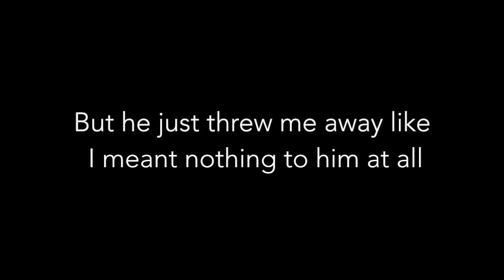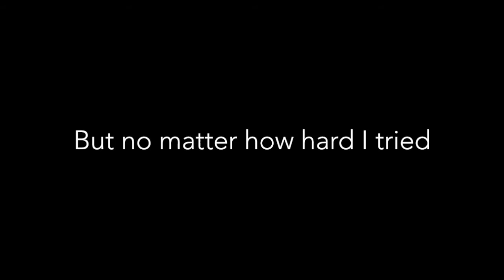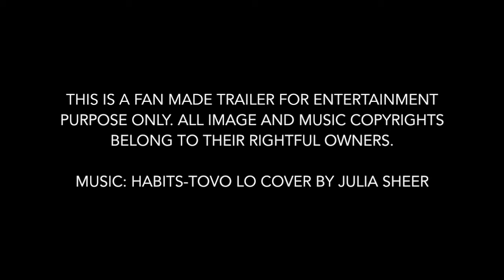Wish He Was You by KD Robichaux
Book #2 in The Blogger Diaries Series.

Heartbroken and devastated, I moved back home to North Carolina after the man I loved more than anything told me he didn’t want me anymore.

After my disastrous dating history, I had finally found the one, my soul mate, and then he just threw me away like I meant nothing to him. So, what was I supposed to do now?

I did what any woman who had her heart ripped to shreds would do. I rebounded. And I rebounded hard.
My life spun and progressed at whirlwind speed as I tried desperately to fill the hole Jason had left inside me.

I had myself fooled for a while there, until the newness of everything wore off, until the whirlwind slowed to a grinding halt and I was forced to stop and realize exactly what I’d done. I suppose I could’ve trained myself to be content with Aiden, but all I did was; Wish He Was You.

Author's Note: The Blogger Diaries Trilogy is the true story of how I met, fell for, lost, and got a second chance at love with my soul mate. The names of everyone EXCEPT me, Jason, my family, and my best friend have been changed to protect their identities. Full of youthful stupidity, leading to bad decisions and lots of angst, it is a real life story, where inevitably things are messy.

No one can look back at their late teens and early twenties and not think of moments that make them ask, What the hell was I thinking? Every second of this trilogy is true, exactly as it happened.

The first book, Wished For You, is a tale of finding ‘the one’ too early, and then having to let them go.

PLEASE NOTE: This is a true trilogy, meaning the first two books END ON CLIFFHANGERS. But if you take the journey with me, in the end, I promise you a happily ever after you will never forget. I know I won’t.